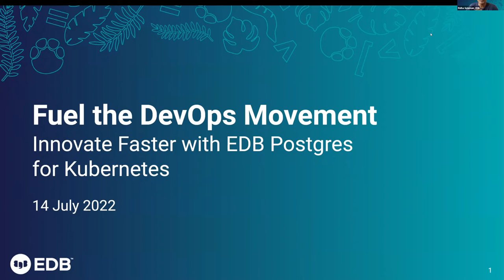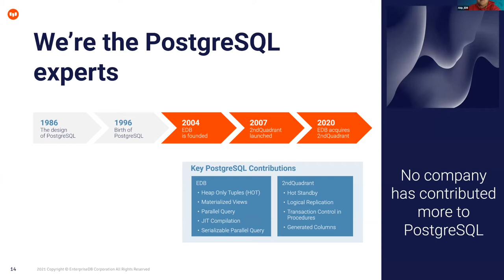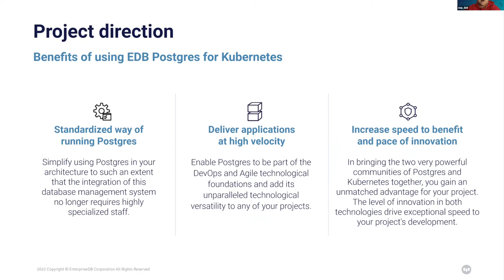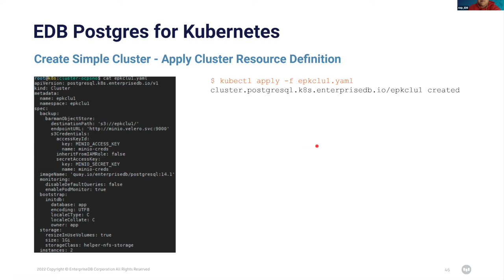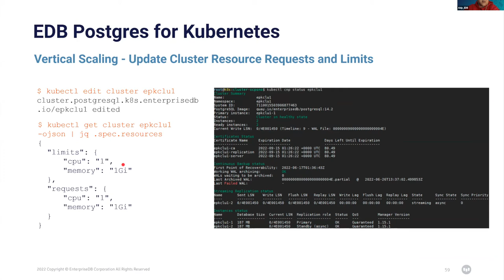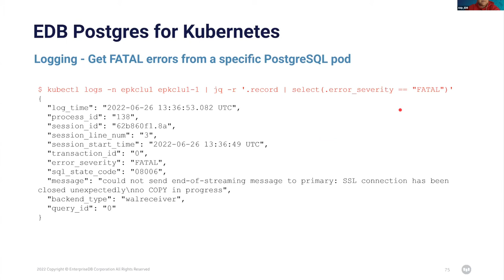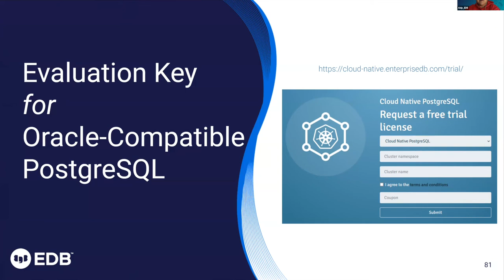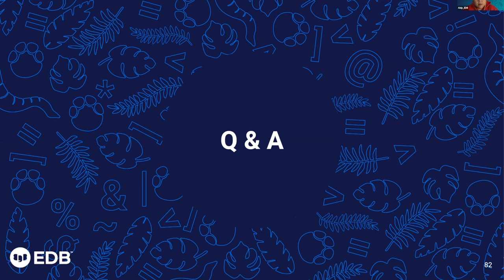Fuel the DevOps Movement: Innovate Faster with EDB Postgres for Kubernetes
Organizations around the world are filtering through the same information as they consider modern application development. With a clear overview of this DevOps pipeline, it becomes obvious why adopting Cloud Native strategies is vital for meeting these requirements.

At this webinar, Habiburrokhman Sjarbini (Abip), Solutions Engineer at EDB discusses how Postgres and Kubernetes are an integration for success.

Key Takeaways:
·         The evolution of database deployment and why databases on Kubernetes are a good idea
·         Why Kubernetes is the fuel that accelerates the speed and rate of change that enables organizations to innovate
·         The role that EDB plays in this motion and ecosystem